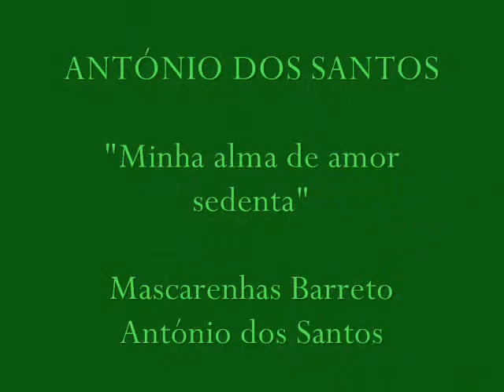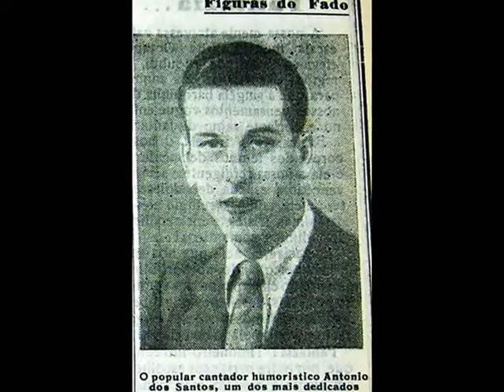ANTÓNIO DOS SANTOS - "Minha alma de amor sedenta"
Este fado é da autoria de Mascarenhas Barreto e do cantador António dos Santos, que também o interpreta.